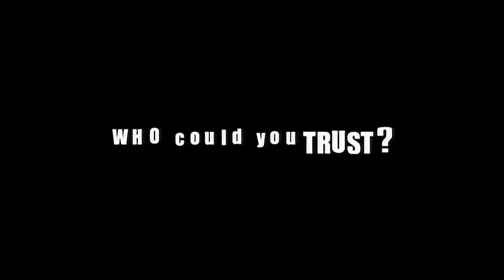Brokedown Palace (1999) ORIGINAL TRAILER [HD 1080p]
Directed by Jonathan Kaplan. With Claire Danes, Kate Beckinsale and Bill Pullman.
Brokedown Palace Blu-ray
Brokedown Palace DVD

AKA:
A Viagem
Armadilha em Bangcoque
Armon Shel Soragim
Bangkok aller simple
Bangkok, senza ritorno
Die Hoffnung stirbt zuletzt
Börtönpalota
Det tabte paradis
Dvorac u rešetkama
Griuvantys rumai
Inocencia robada
Palača s rešetkama
Pasaport spre închisoare
Sueños rotos
Särkynyt palatsi
Two Girls
W matni
Дворец на илюзиите
Разрушенный дворец
დანგრეული სასახლე
قصر ویران‌شده
ブロークダウン・パレス
브로크다운 팰리스